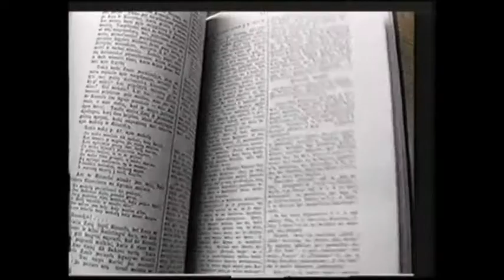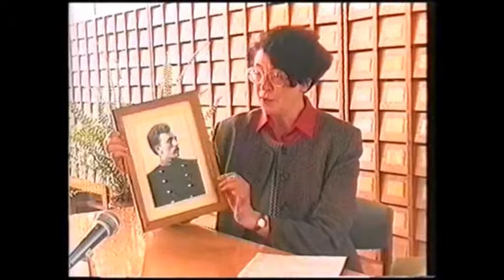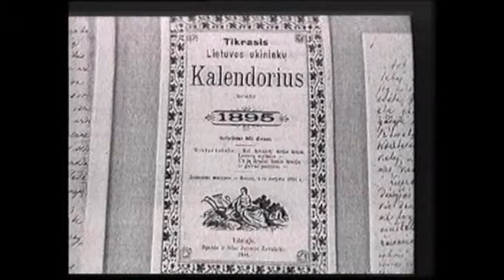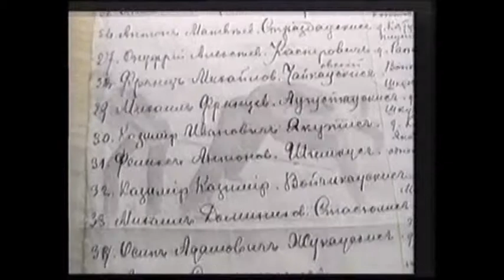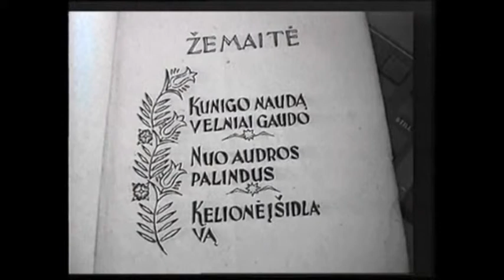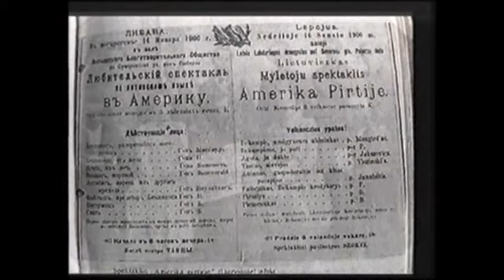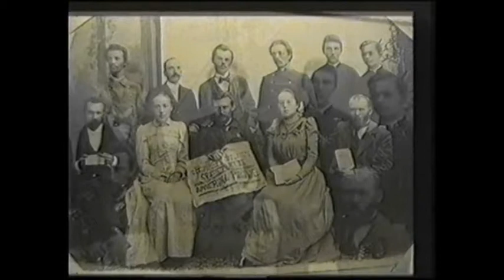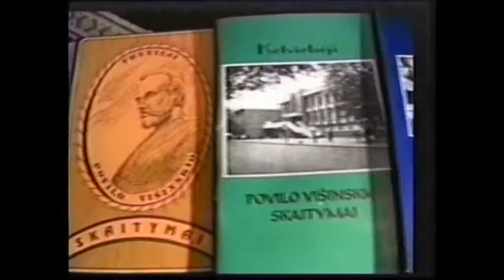Jovaro pagrindinės mokyklos filmas Gyvenimas Lietuvai (2005 m.)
2005 m. buvo kūrybingai paminėtos P. Višinskio 130-osios gimimo metinės.  Miesto moksleiviai ir pedagogai, kuriuos subūrė kultūrininkas Gediminas Beržinis, pakvietė visus Lietuvos moksleivius dalyvauti P. Višinskiui skirtoje akcijoje ir kurti filmus apie šį žmogų ir jo epochą.
Tuometinės Jovaro pagrindinės mokyklos videofilmas „Gyvenimas Lietuvai“ (2005 m., filmo autorius Laimutis Gudinavičius). L. Gudinavičius apdovanotas už P. Višinskio vardo propagavimą.